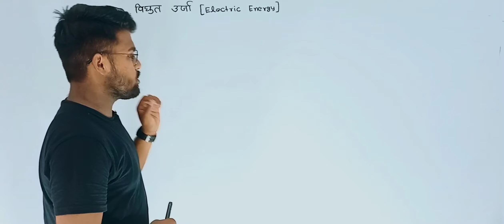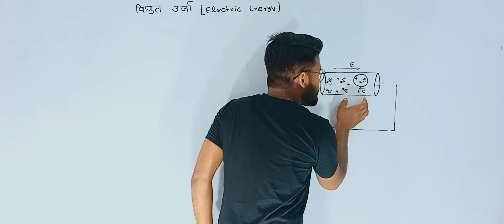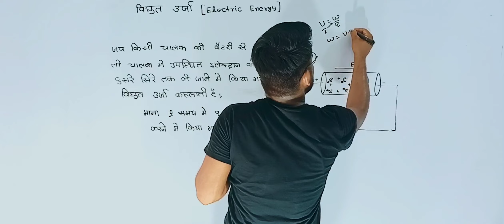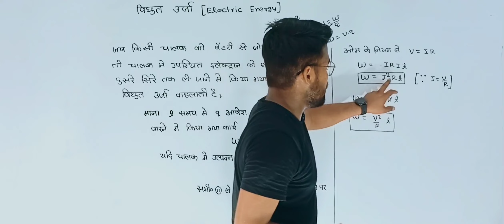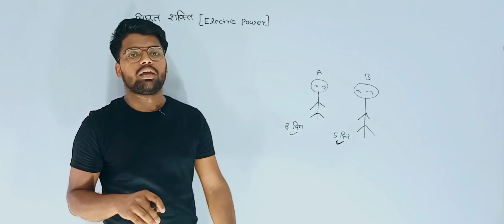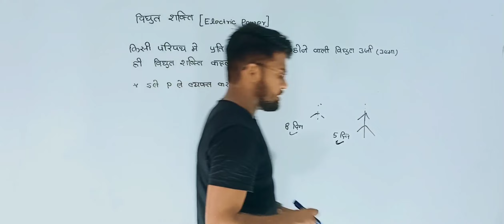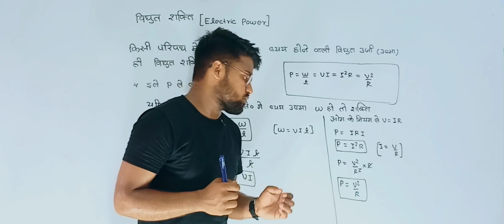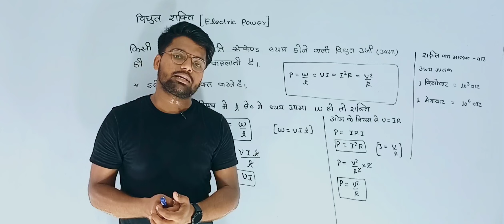विद्युत ऊर्जा और विद्युत शक्ति | Class 12th Physics Chapter 3 | Electric Energy And Electric Power